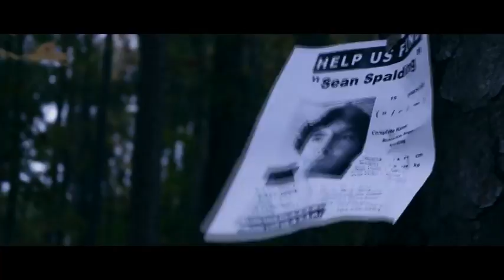FUNNY COMEDY TV SHOW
NEW COMEDY TV VARIETY SHOW...VERY FUNNY.